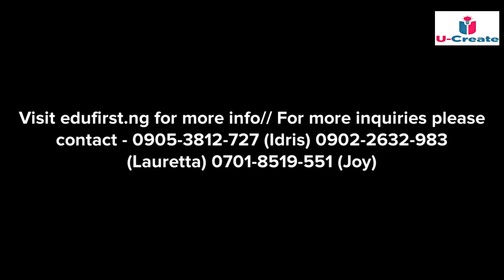Hurry! Register now to be a part of those preparing for the future of work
The U-Create Online Robotics Boot camp is a training designed to enable learners aged 7 – 18 years cultivate a creator’s mindset and yet acquire relevant knowledge and skills required to identify, disassemble, and assemble a Car and humanoid robot.

To help in the preparation of learners for a brighter future, the training will be focused on the following content areas: introduction to robotics, what makes a robot move? Component of the Car/Humanoid Robot, how to disassemble your robot, Re-assemble your robot.

Furthermore, learners would not need to bother about how to get the Robotic kits.

That is because upon registration, we would be giving out the U-Create Car/humanoid robotics Kit with a set of screwdrivers FREE.

However, learners would require a writing pad, A phone/tablet, computer, and internet connectivity to fully enjoy the training.

The training has been designed to hold for five days starting from 10th – 14th of August 2020.

Payment and Registration closes on 31st of July 2020.